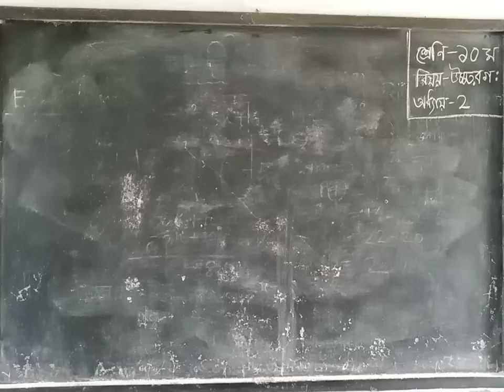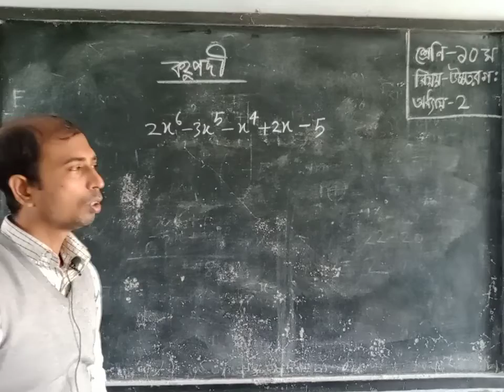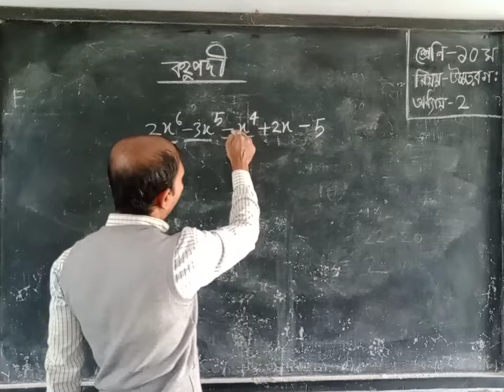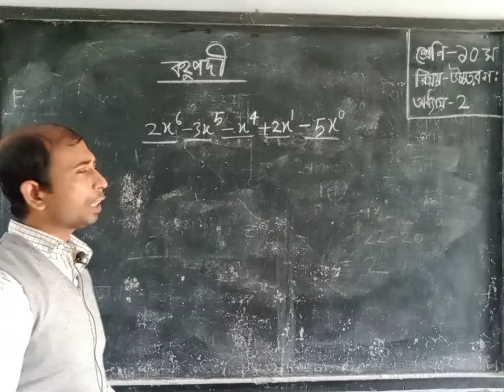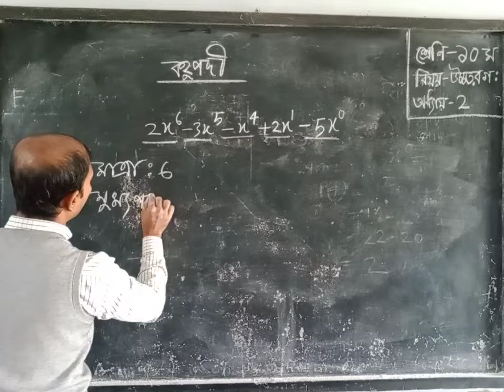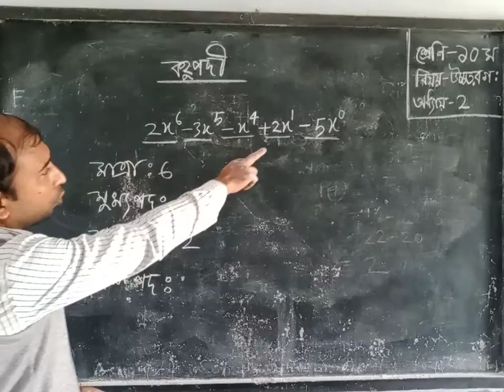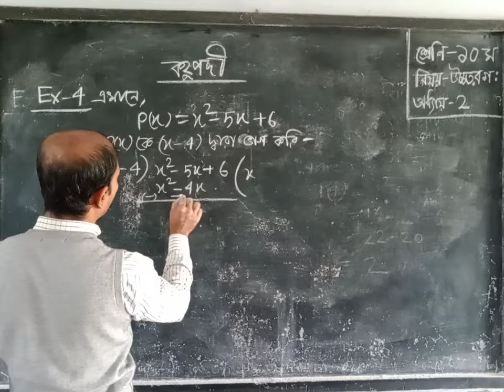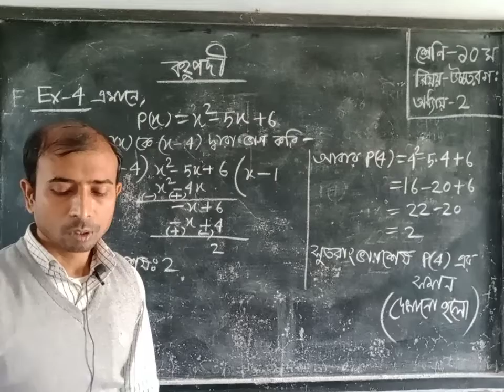বহুপদী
শ্রেণি:১০ম, বিষয়: উচ্চতর গণিত, অধ্যায়:২, সঞ্জয় কুমার পাল, সহকারী শিক্ষক (গণিত), হরিঢালী ইউনিয়ন মাধ্যমিক বিদ্যালয়, পাইকগাছা, খুলনা।